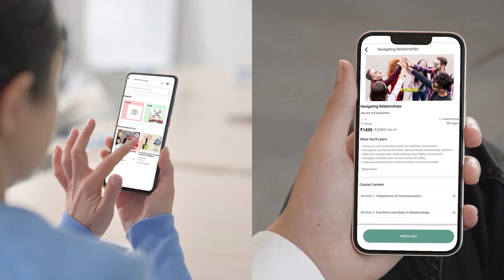Solh Wellness x Inward Strong: New Courses for Your Mental Health Journey!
Solh Wellness has partnered with Canadian-based Inward Strong Team to bring you expert-led courses now live on the app—at minimal prices! From managing stress to navigating relationships, enhance your well-being with practical tools and insights.

Download the Solh app today and start your journey towards better mental health! 📲